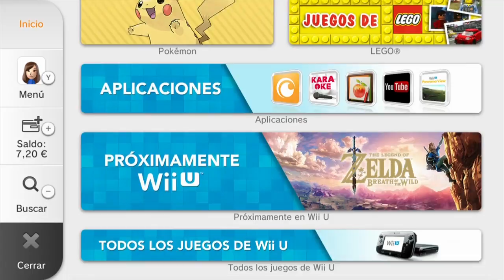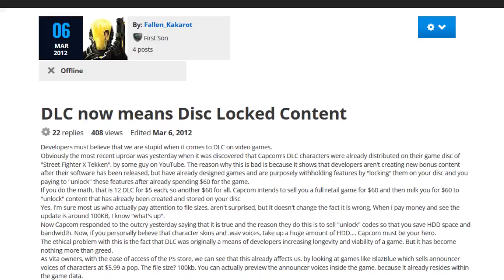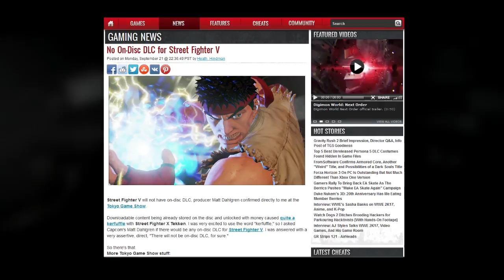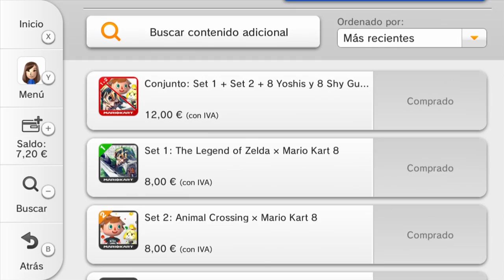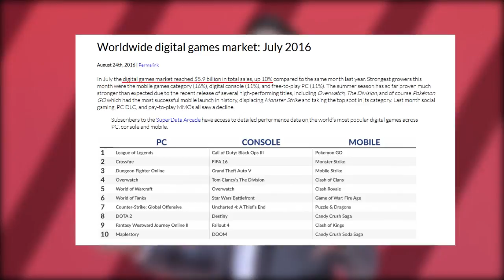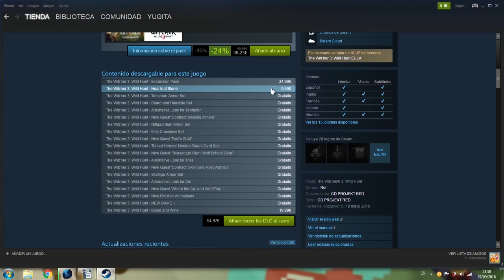Los DLC son DIMONIO, ESPIRITO... o Eso Dicen | El Contenido Descargable y su Mala Fama - YugitaChan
Los DLC han arrastrado una mala reputación por prácticas abusivas de algunas empresas como Capcom en Street Fighter X Tekken y Resident Evil 5 o EA en Los Sims. ¿Son tan malos como muchos piensan? En este vídeo, reflexiono sobre esto.

Silent Partner – Cloud patterns

Silent Partner – Fresh Start